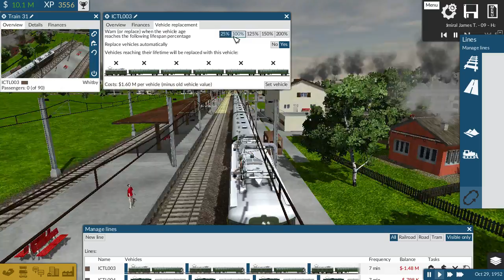Train Fever - Tossi plays at hard 8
In anticipation of the new incoming game from Urban Games called Transport Fever I decided to play a new game with their old title Train Fever. The game is played at the hard difficulty level. I used a custom heightmap. Other than that everything is vanilla + USA free dlc mixed.

The aim of this video is to show how the game is played and NOT to entertain. In the most videos you can find YouTubers will put a lot of their focus on making the video fun to watch and thus they usually make a lot of mistakes. I decided to just record some of my gameplay so you can see how your average player plays the game. Sometimes I will think out loud, sometimes I will explain why I do some things but that will be it.

This time around I will extend ICTL003 line to Burnham on Crouch, Stalham and fianlly Whitby. I will also electrify it and replace old rolling stock with 5 BC4 passenger coaches led by Re 4/4. Have fun!